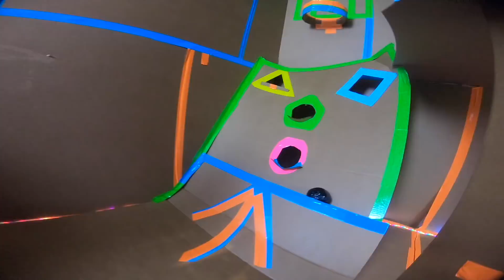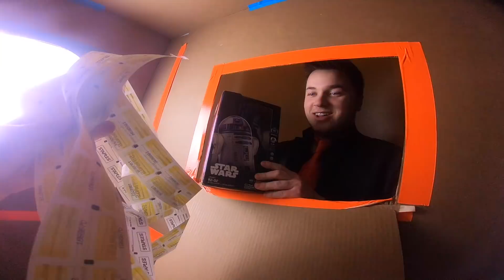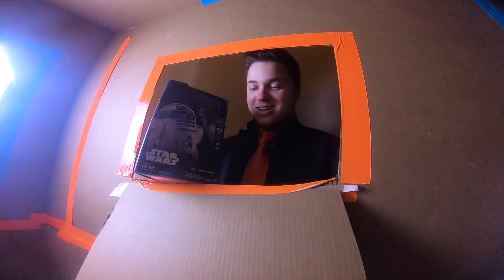BOX FORT ARCADE!! 📦🕹 Won All The Tickets - Basketball, Skee Ball, Foosball & More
In todays daily vlog Jake and Logan build a box fort arcade! we built a box fort arcade / DIY arcade that you don't need arcade hacks to win.  we made real arcade games that you can win tickets while playing. We had fun games like, basketball, skee ball, foosball and even an arcade machine. in this box fort challenge we see who can win the most tickets and choose a prize toy to win. Be sure to like for more family friendly content with no swears 😁✌🏻

119-660 Eglinton AVE.EAST SUITE 201
TORONTO, ON. M4G 2K2
Canada